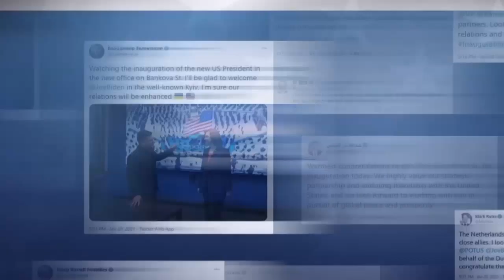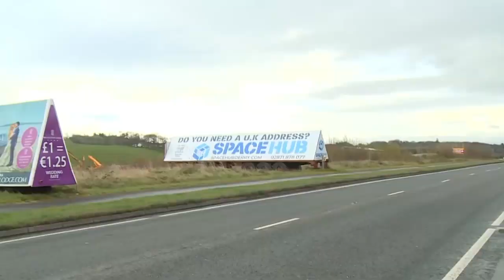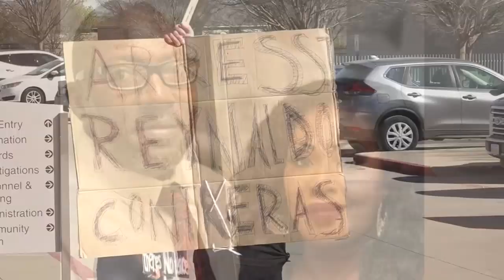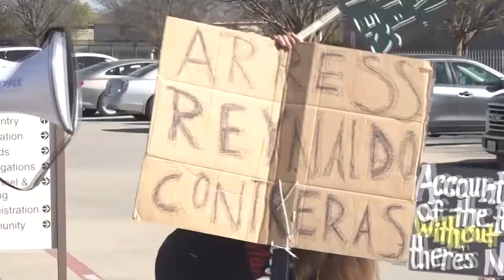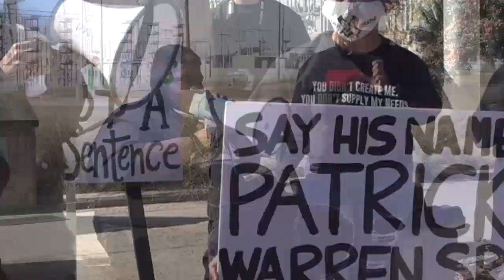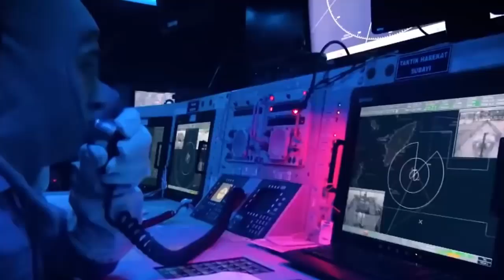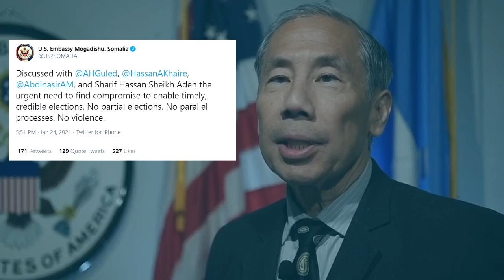Wararkii ugu Danbeeyey Turkiga oo Galay Dalalka ugu Horeeya Maraakiibta Casriga Ah